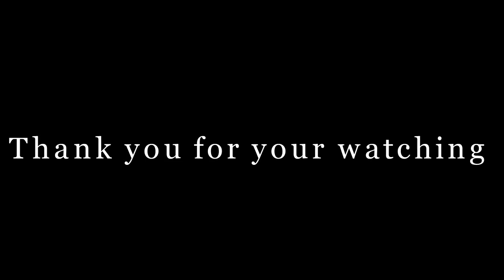Cáp Nối PLC Omron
Cáp lập trình PLC Omron USB-CIF02 sử dụng cho các dòng Plc của hãng Omron.

Hiện tại dòng PLC Omron đang rất thịnh hành tại thị trường Việt Nam và được ứng dụng rất nhiều trong ngành điều khiển tự động.

Do đó hãng Omron đã cung cấp cho thị trường dòng cáp lập trình PLC Omron cho các dòng của Omron như: CPM1A/2A, C200HE/HG,HX.

Bạn sẽ được cung cấp đầy đủ các phụ kiện kèm theo và được cung cấp miễn phí phần mềm lập trình PLC Omron.

Sản phẩm Cáp lập trình PLC Omron được bảo hành 12 Tháng ( 1 đổi 1).